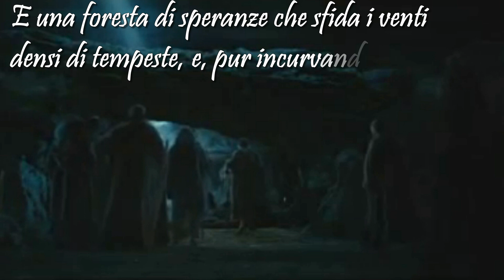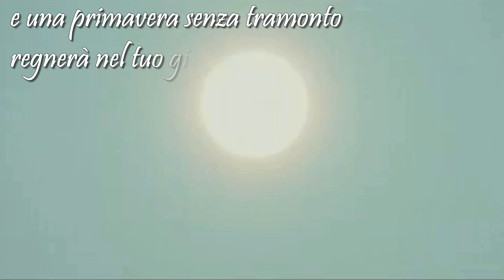Buon Natale, Amico mio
Testo di Don Tonino Bello
Voce narrante di Rodolfo Vettor
Musica "Le stelle danzanti" di Vincenzo Loglisci
Video realizzato da Antonino Taverniti
Buongiorno bella gente.. per gli auguri di Natale quest'anno avevamo pensato di farverli attraverso le parole di Don Tonino Bello. Non è una poesia vera e propria, ma uno dei suoi tanti discorsi tesi a far riflettere, una rara perla di estrema bellezza, dove la  Sacralità del Natale cammina di pari passo con la saggezza dell'uomo, Don Tonino Bello per chi non lo conoscesse ha sempre usato i suoi discorsi, le sue Omelie, per arrivare in punta di piedi nel cuore dell'uomo, dove le sue parole lasciano sempre una speranza da custodire, da covare, da assaporare in totale armonia con l'Anima, e gioire totalmente dell'essenza del suo dire. Non mi dilungo più di tanto... questi sono gli auguri da parte mia, di Rodolfo e di Vincenzo per tutti voi.. "Buon Natale ,Amico mio". Buona visione bella gente!!